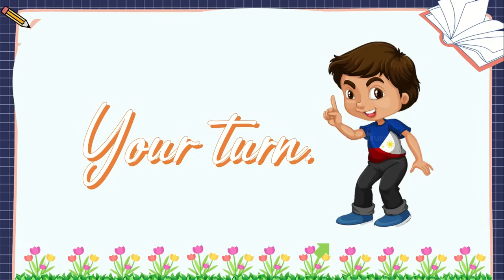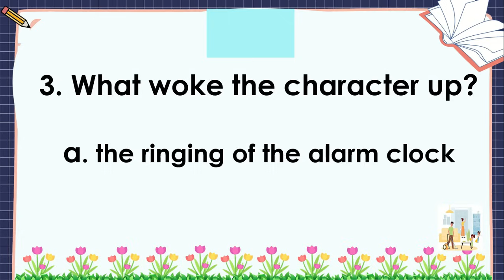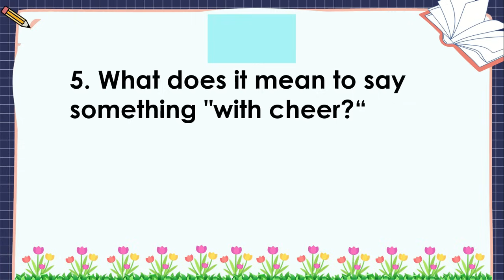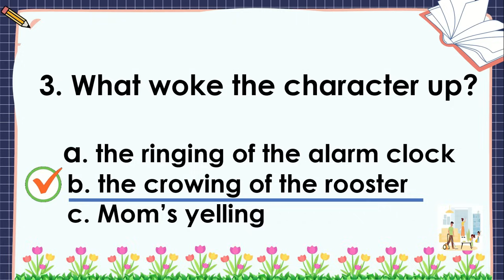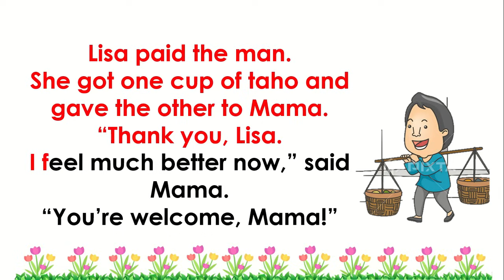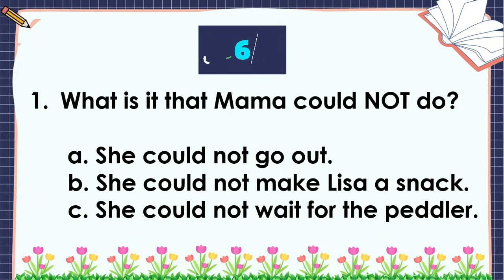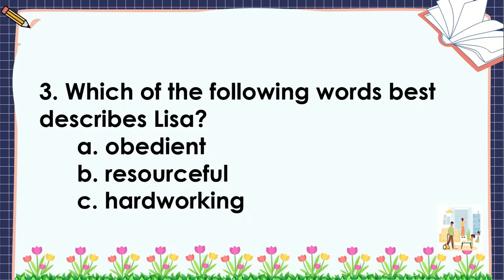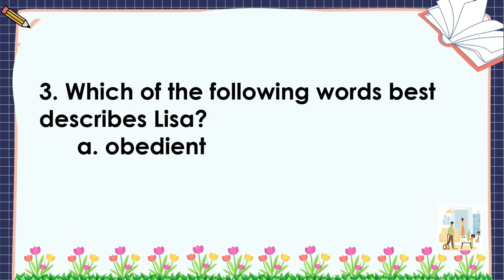READING COMPREHENSION | GRADE 4 - PART 1 | PRACTICE READING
An education video that enhances reading skills